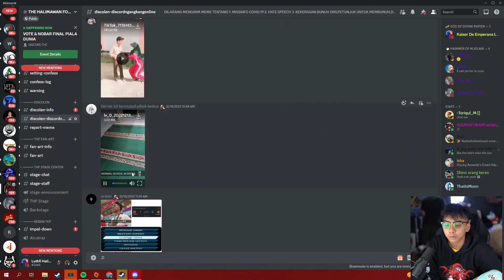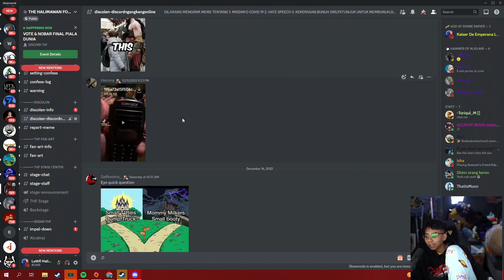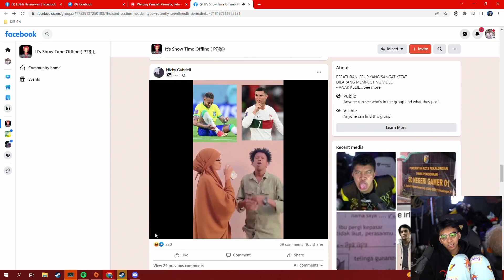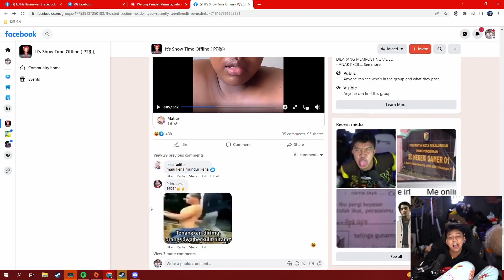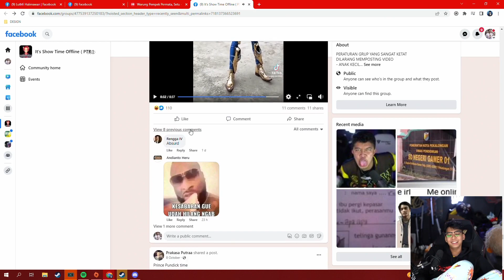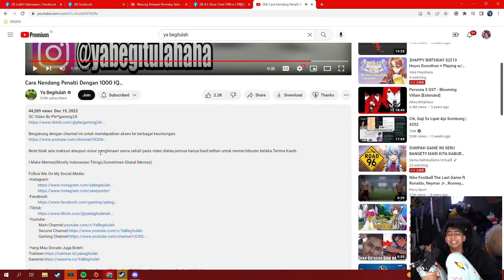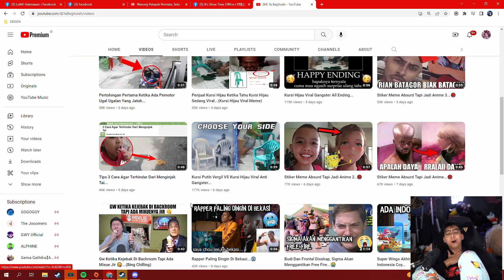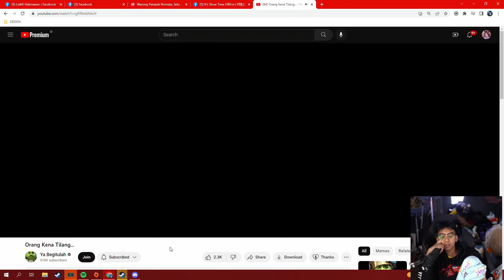ALFI KALO DI KASIH MEKDI YA GINI DEH JADINYA !! REACT ONLENN